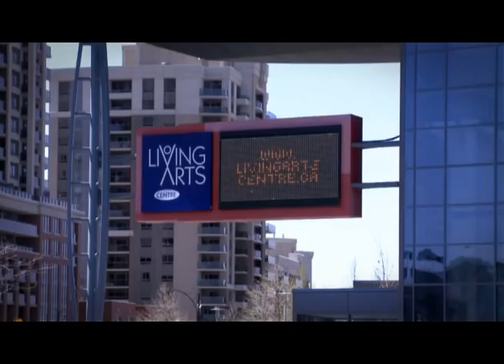Mississauga Memorial Cup Bid 2011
Package produced by Innovation Two to Introduce the City of Mississauga as a Memorial Cup Host